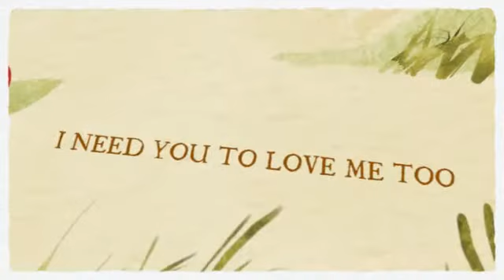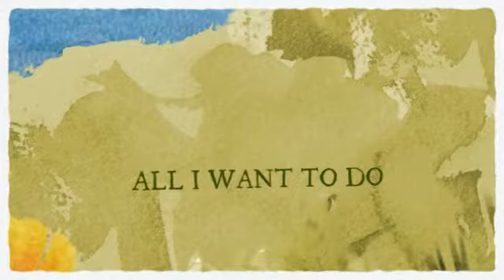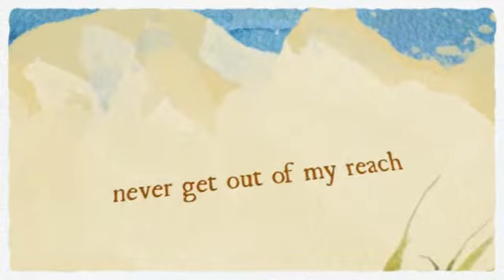Valentine's Day Video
Made with Animoto